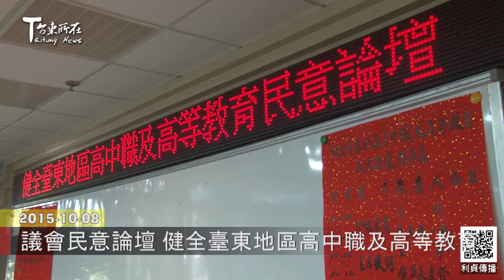2015 10 08 議會民意論壇 健全臺東地區高中職及高等教育 利貞傳播-台東所在-台東新聞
因應少子化及大專院校裁撤問題
10月8日上午
臺東縣議會召開「健全臺東地區高中職及高等教育」民意論壇
由議長饒慶鈴主持

邀請臺東專校校長陳禎祥、臺東高中校長張瑞杰、
臺東高商校長劉玲慧、
臺東大學暨高中全國校友會理事長陳劍賢、
公東高工校長藍振芳、臺東大學副校長侯松茂、
成功商水校長蔡吉郎、臺東專校校友會總幹事蔡明和
關山工商校長吳貽誠、關山工商教師會理事長劉淑冠、
臺東專校教師會理事長黃增隆、臺東縣教師會理事長王芸華
臺東女中教務主任鄭華鈞等人與會

饒議長在論壇最後做成以下三項結論
會後將儘速呈報相關教育單位參考
1.請國教署針對高中職生源不足問題
   及早研擬出因應政策
2.為暢通技職體系升學管道
   請教育部在臺東地區成立二技或四技學制
3.請教育部整合高等教育資源
   盡快協助國立臺東專科學校
   整併成為國立臺東大學的第四學院

呂羽瑄、黃清海 採訪攝影